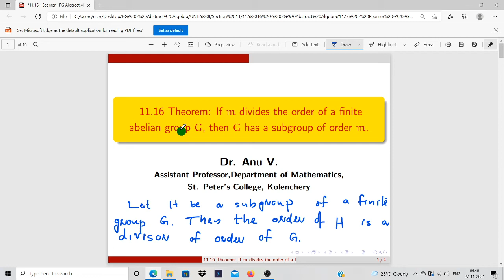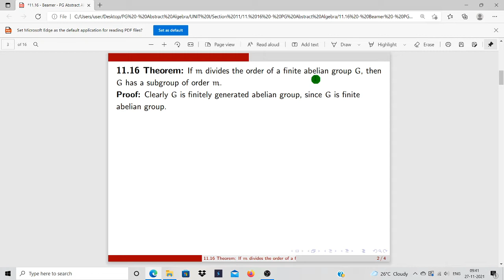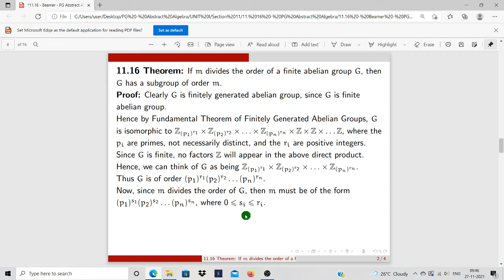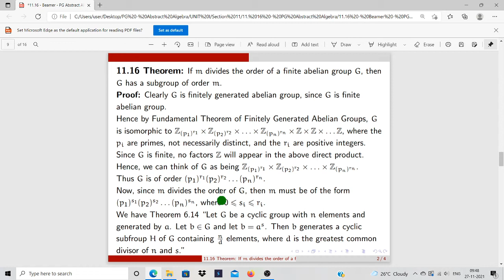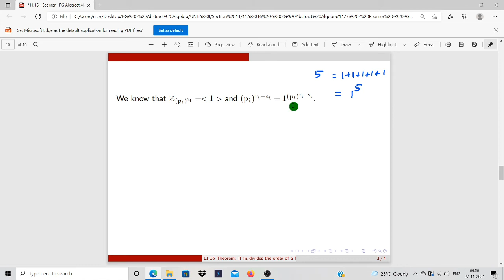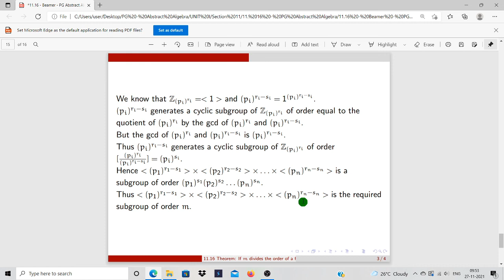11 .16 If m divides the order of a finite abelian group G, then G has a subgroup of order m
PG - Abstract Algebra - Unit I - Section 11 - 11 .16 " If m divides the order of a finite abelian group G, then G has a subgroup of order m"

This video is based on the topic 11.16 of Module I of the syllabus of Abstract Algebra for I Semester M. Sc.